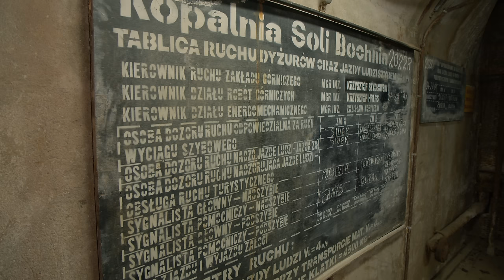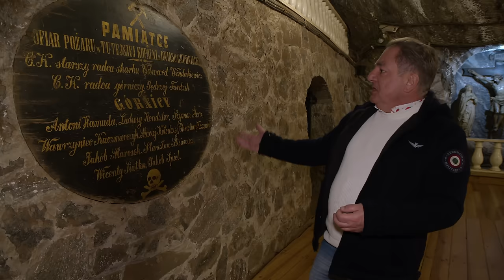ROBERT MAKŁOWICZ POLSKA odc.78 „Beskid Wyspowy. Podziemna Bochnia".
Tym razem celem wypadu z beskidzkiej samotni będzie Bochnia, miasto lokowane wcześniej niż Kraków, słynące z jednej z najstarszych w świecie kopalń soli, dziś niezwykłej turystycznej atrakcji. Poza podziemnymi trasami zobaczymy też małopolskie, lokalne kulinaria, a w roli głównej wystąpi wpisana na listę tamtejszych produktów tradycyjnych suska sechlońska. Co to jest i jak jej używać? Odpowiedź w niniejszym filmie